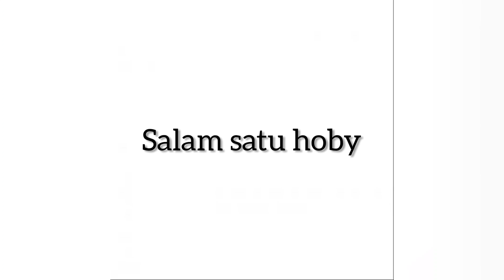kasih bibit bonsai sama pemburu putri malu (kebetulan ketemu di jalan)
alhamdulillah hari ini bisa berbagi lagi bibit bonsai ...
kali ini gk sengaja di jalan ketmu sama orng sdang berburu putrimalau .
dan ternyata dia pemula masihbelajar mengenal bonsai .
semoga bermanfaat